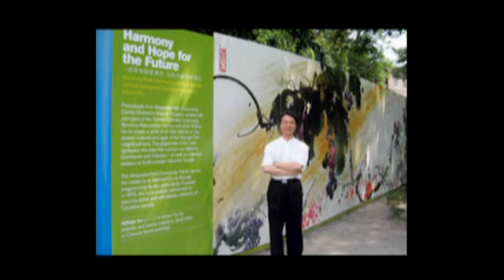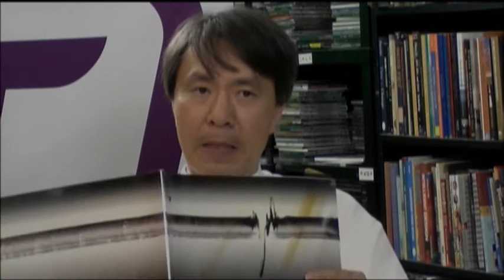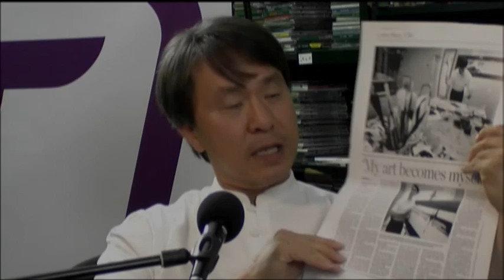Inside Fine Art with J. Mac & special guest William Ho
J. Mac welcomes William Ho to the ThatChannel.com studio for this segment of Inside Fine Art... June 2011 Check our site for the 24/7 live stream and so much more!